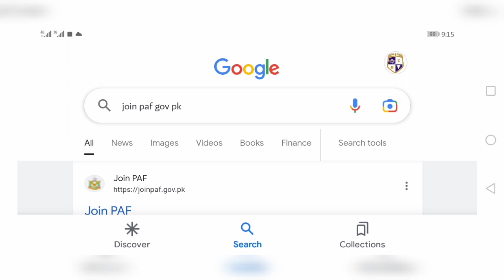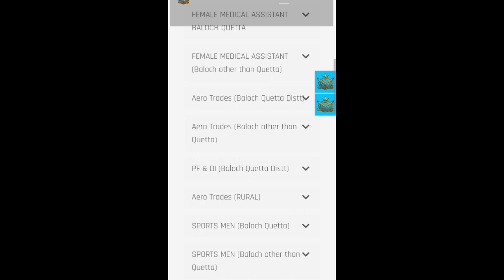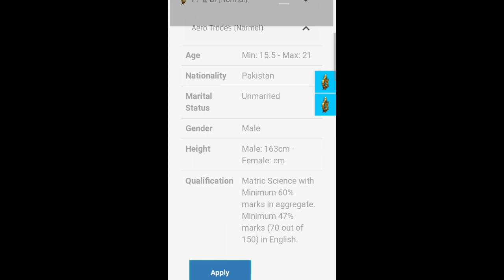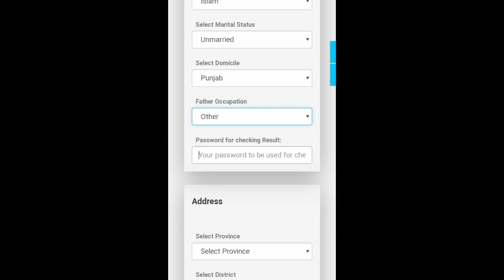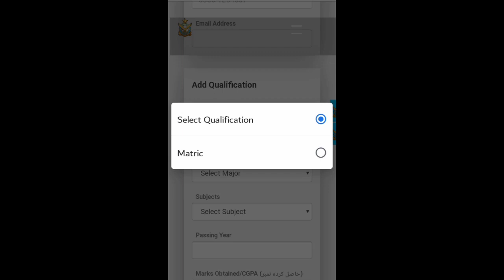How to Apply in Paf on Mobile || Pakistan airforce online apply || Paf Jobs 2023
Pakistan AIRFORCE ma online apply karny ka makamal treka

Pakistan AirForce Official website Link 🔗

How to Apply in Pak Airforce || Paf online apply method on mobile || Pakistan AIRFORCE